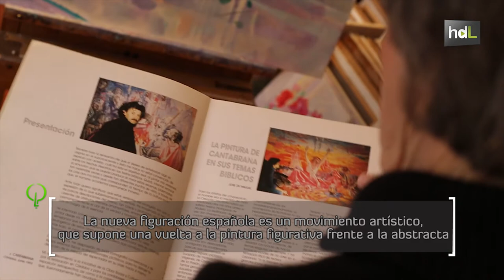HDL Juan Cantabrana, el exponente andaluz de la nueva figuración española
uan Cantabrana es un pintor cordobés. Nació en 1941. Con tan sólo 12 años comenzó a pintar sus primeras obras de arte. Estudió dibujo en el taller del escultor e imaginero valenciano Amadeo Ruiz Olmos, luego en la Escuela de Artes y Oficios de Córdoba.  Se trasladó a Madrid donde continuó con su formación en la Escuela Superior de Bellas Artes de San Fernando, donde forma parte del grupo Nueva Figuración Española. Su pintura se encuentra repartida en colecciones particulares en Estados Unidos, Reino Unido, Francia y también en España.